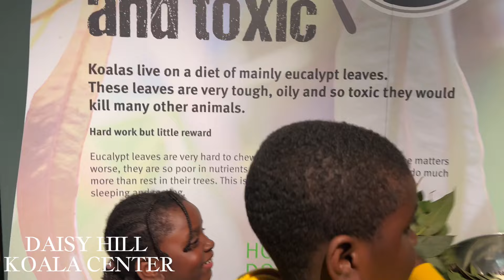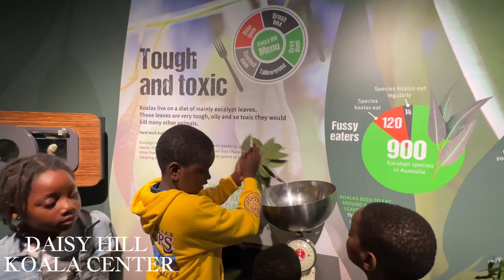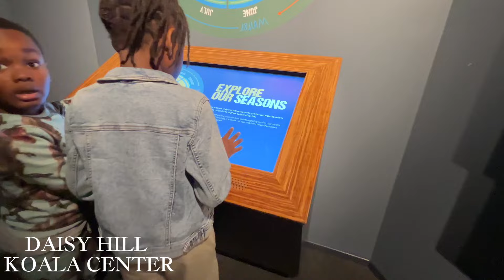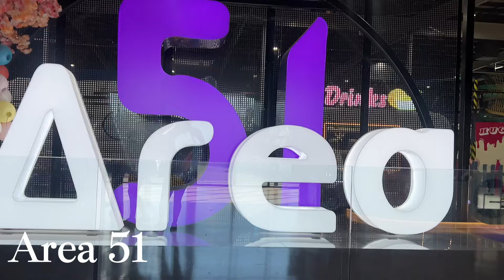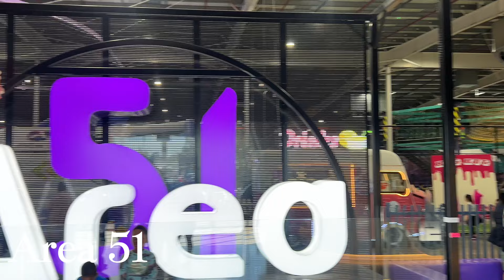Living in Australia #007 : Winter Break Activities | Koalas and Area 51 Indoors with Kids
Looking for fun and engaging winter break activities to do with your kids? Join us as we explore the world of koalas and the mysterious Area 51 indoors! This video is filled with ideas to keep your children entertained during the school holidays. Let's make this winter break unforgettable!